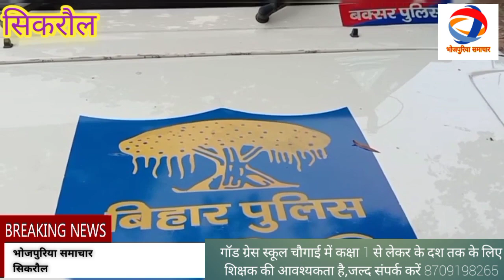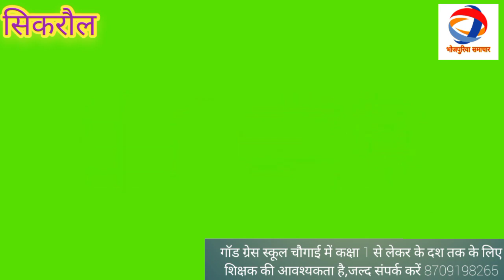बक्सर=सिकरौल में मानवता भइल शर्मसार,जीअला के बाद ना मिलल सुकून,मुअला के बाद ई दुर्दशा,लाइव देखी